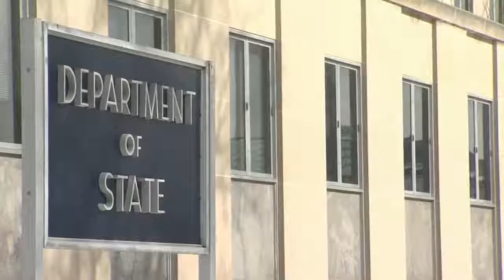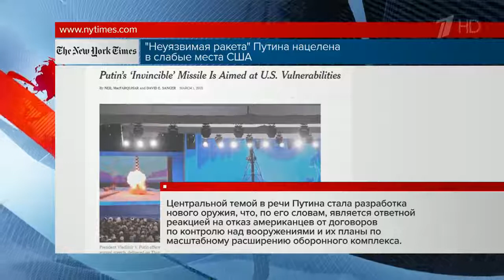Самой обсуждаемой темой остается послание российского президента Федеральному собранию